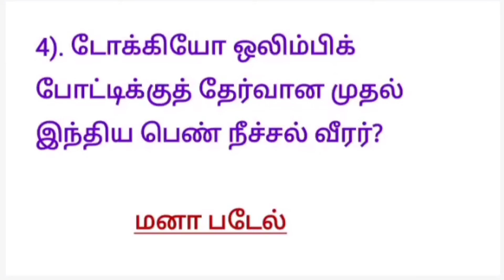3 July 2021 current affairs//July month current affairs questions//Right choice for tnpsc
3 July 2021 current affairs//July month current affairs questions//Right choice for tnpsc